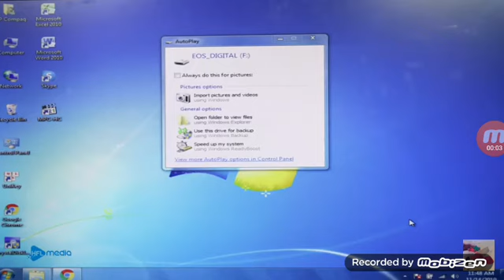Bravo Ident - Take ID Picture (1997, UK)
Bravo Idents